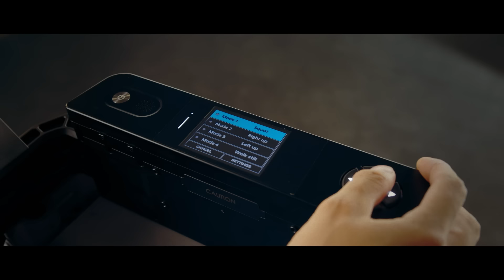People alongside the 10 meters march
Tune into this interview to see how Hyundai Motor Group employees and medical staff collaborate to give hope and support to injured Korean soldiers on their journey to recovery.

00:00 Kim Kyung-eun, Head of Rehabilitation, Rehabilitation Room of Korean Armed Forces Capital Hospital
00:21 Cho Kyu-seong, Physical Therapist, Rehabilitation Room of Korean Armed Forces Capital Hospital
00:46 Yoon Suk-san, Senior Manager, Sustainability Management Planning team of Hyundai Motor Group
01:08 Ahn Kuk-hyun, Senior Research Engineer, Hyundai Motor Group Robotics LAB
01:42 Jin Taek-seong, Senior Research Engineer, Hyundai Motor Group Robotics LAB
02:14 Yoon Suk-san, Senior Manager, Sustainability Management Planning team of Hyundai Motor Group